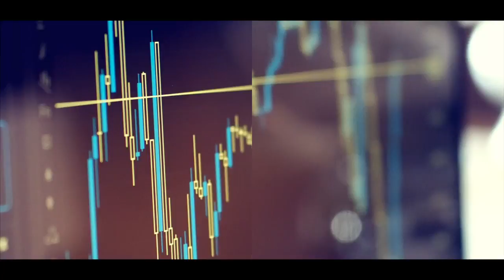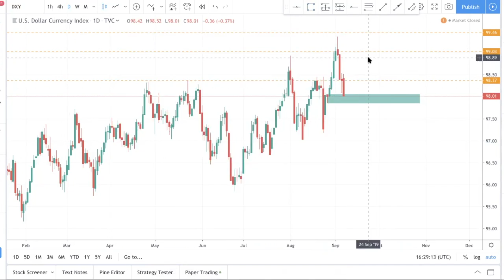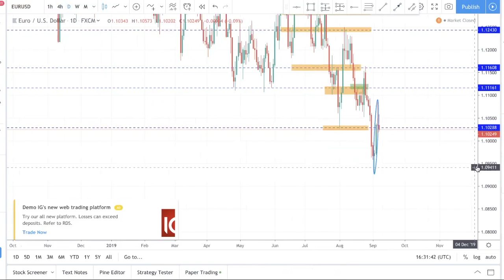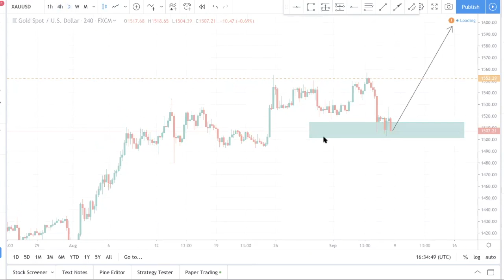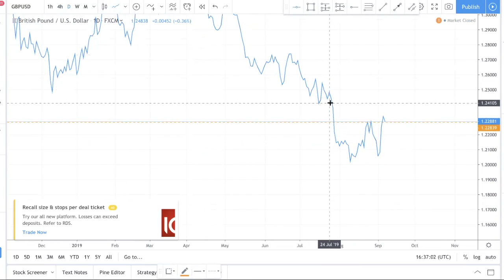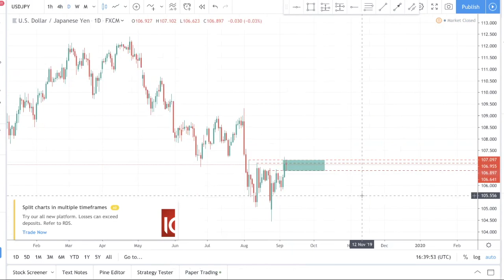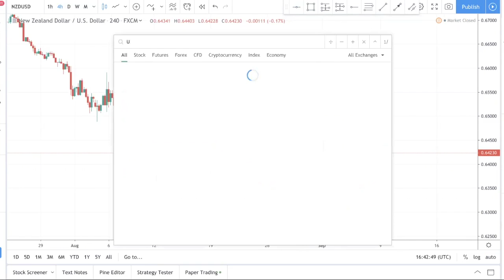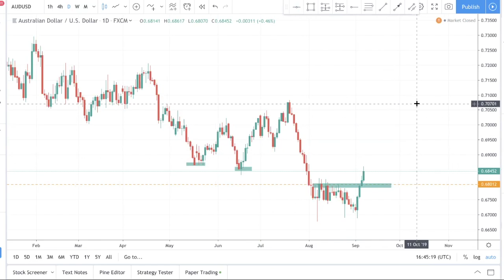How to Analyze Forex Charts for Beginners | Forex Trading in 2019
How to Analyze Forex Charts for Beginners. In this forex trading tutorial video, I share with you my thought process about how I analyze the forex market on a weekly basis and more about the trading strategies that I use.

Trading Forex in 2019 is getting more difficult. So deciding which currency pair to trade is very important if you wish to become a profitable trader. I have outlined which currency pairs you want to be focusing on for this week.